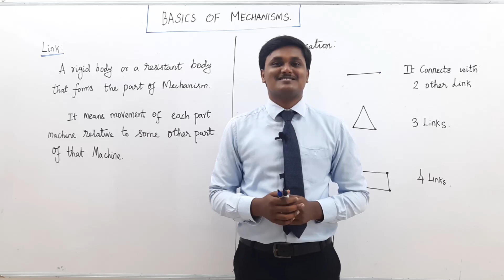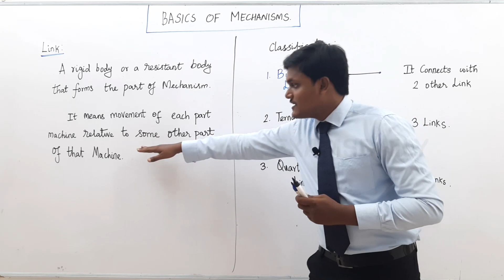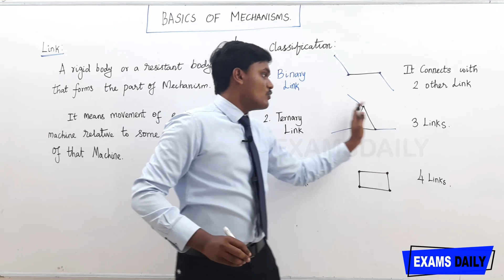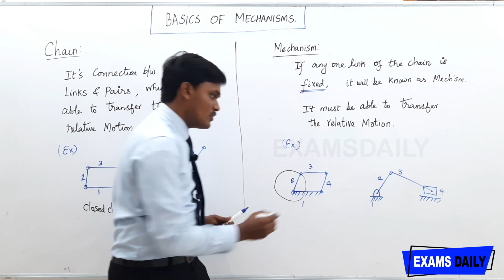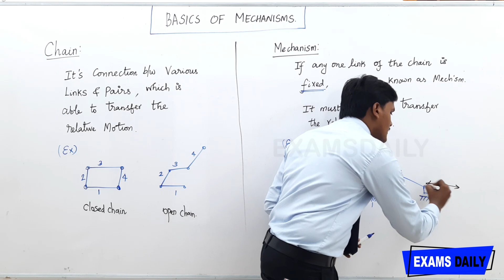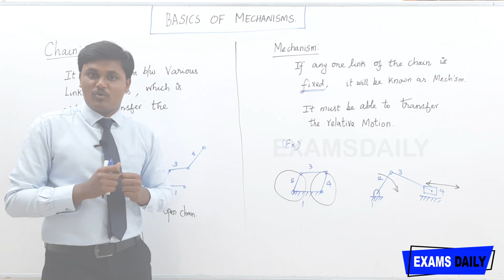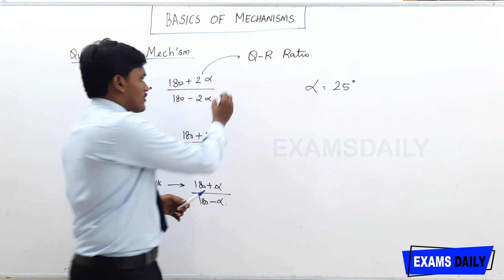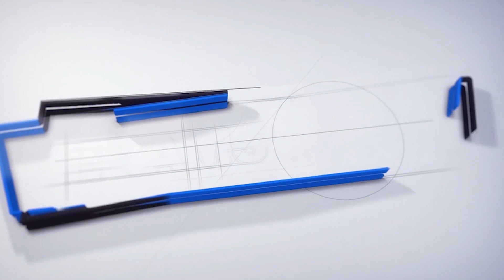TNEB AE | Basics of Mechanisms | Mechanical Engineering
quick return mechanism,
quick return mechanism in tamil,
quick return mechanism tnpsc,
basics of mechanisms upsc,
basics of mechanisms tricks,
mechanical engineering tamil,
mechanical engineering basics mechanisms in tamil,
mechanical engineering basics concepts
basics of mechanisms,
mechanical mechanisms,
basics of mechanisms for tnpsc,
basics of mechanisms for tnpsc in tamil,
tnpsc group 1,
tnpsc group 1 aptitude,
basics of mechanisms for mechanical engineering tamil,
mechanical engineering basics in tamil,
what is mechanism in chemistry